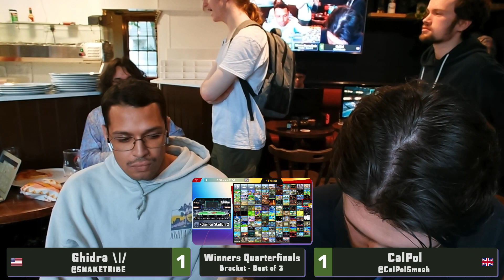Tea Time #142 - Winners Quarters - Ghidra vs CalPol